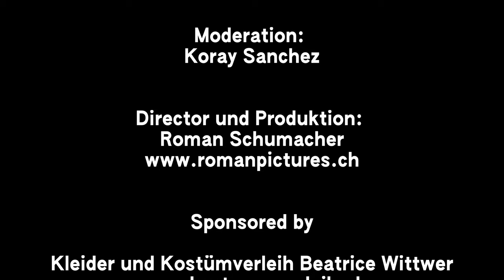THE KORAY SANCHEZ SHOW - Zu Gast: Entrepreneurin Anja Graf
EDUTAINMENT PUR!

Jeden Freitag Abend eine neue Folge!

Koray begrüsst die spannendsten Menschen rund um den Erdball und führen zeitlose Gespräche über die wirklich grossen Fragen der Menschheit und wir haben vor allem: Spass!

Freitags, 19 Uhr hier auf Youtube